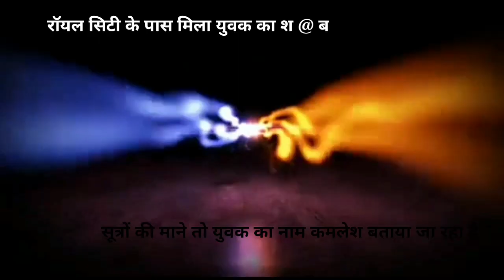Jhansi : kamlesh yadav की ह@त्या का सच जानिए क्या कहा पुलिस ने ll asm news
1.Criticism

2. News

3.Comment

 4.Reporting

5. Teaching

kamlesh_jhansi